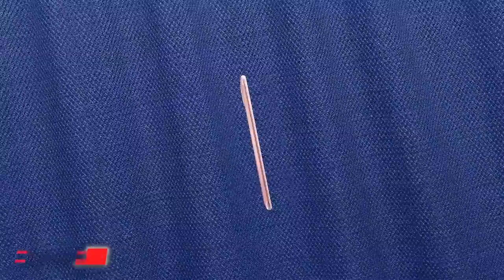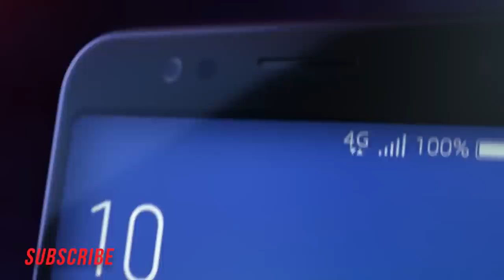Top 5 BEST Smartphones Under 10000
hello Friends, in this video we take a look of Top 5 BEST Budget Smartphones (Under RS=9,999 / USD=$150).
we select all Best Smartphones.
like XiaoMi, ASUS.

All mobiles have 3 , 4GB RAM, best Dual camera's like 12 MP ,16 MP. With FHD+  Video Recording capability , Good highgraphic's, FHD+ Display. 4G VoLET, Long Battery's, BEST Processer,  And Best Gaming & VR experience.

Smartphones Price & Specifications :

1. Asus Zenfone Max Pro M1

3 GB RAM, 32 GB inbuilt
5000 mAh Battery
5.99 inches, 1080 x 2160 px Display
13 MP Dual Rear + 8 MP Front Camera
Memory Card Supported
Android, 8.1

2. RealMe 1

Helio P60 Processor
3 GB RAM, 32 GB inbuilt
3410 mAh Battery
6 inches, 1080 x 2160 px Display
13 MP Rear + 8 MP Front Camera
Memory Card Supported
Android, 8.1

3. Xiaomi Redmi Note 5

3 GB RAM, 32 GB inbuilt
4000 mAh Battery
5.99 inches, 1080 x 2160 px Display
12 MP Rear + 5 MP Front Camera
Memory Card (Hybrid), upto 128 GB
Android, 7.1.2

4. Tenor 10.or G

4 GB RAM, 64 GB inbuilt
4000 mAh Battery
5.5 inches, 1080 x 1920 px Display
13 MP Dual Rear + 16 MP Front Camera
Android, 7.0

5. Xiaomi Redmi Y2

3 GB RAM, 32 GB inbuilt
3080 mAh Battery
5.99 inches, 720 x 1440 px Display
12 MP Dual Rear + 16 MP Front Camera
Memory Card Supported, upto 128 GB
Android, v8.1

Top 5 Best Budget Smartphones 2021
best budget smartphones
under 10000